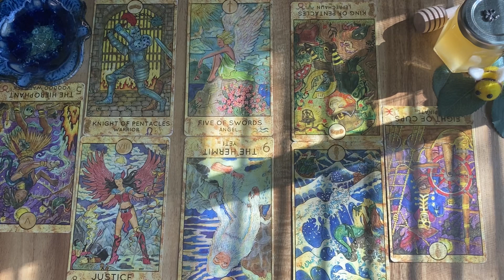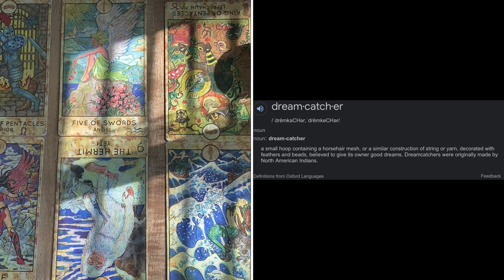WATCH THIS ONLY IF YOU FEEL DRAWN TO IT ♥️ GENERAL READING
🌙Welcome🌕

           ABOUT YOUR READER, B. 🐝
       Hi honey. My name is Brittany, but you can just call me B. I use tarot to give guidance, advice, and clarity to you. You can view weekly love readings and “pick-a-card” readings here on my channel.
Bees honey tarot is a safe space from the world. I hope you and your spirit guides feel welcomed.
SIDEREAL: Taurus 🌅 Scorpio🔝Sagittarius🌚 Cancer 🌊 Venus

It helps my channel grow.🥰 Let’s watch my channel grow, together. Thank you for all the support.

Get to know me outside of YouTube 📺

If you feel divinely guided to tip, you can do so as this helps my channel grow 🔮 please note “donation”